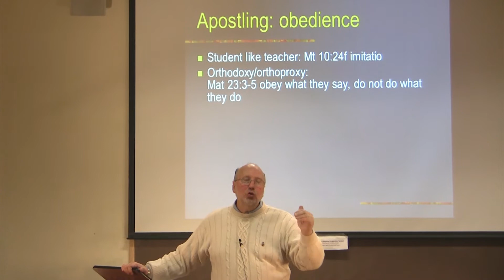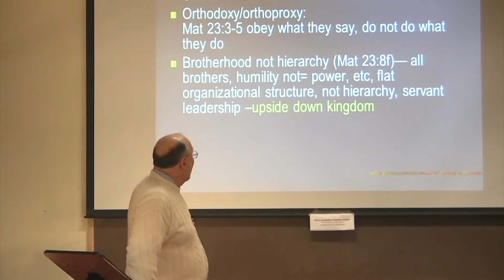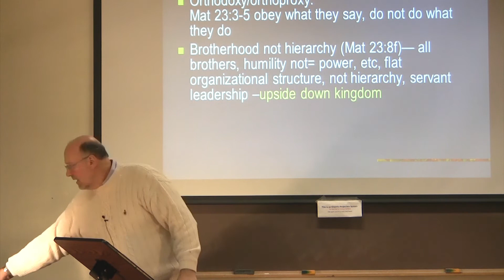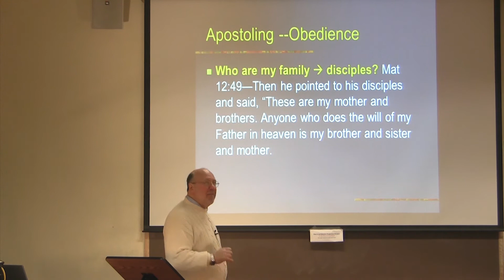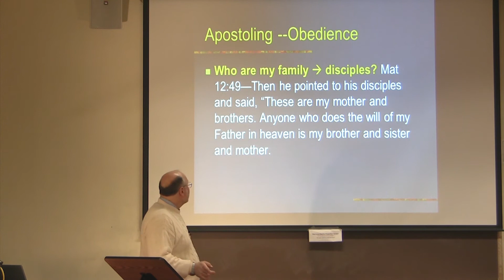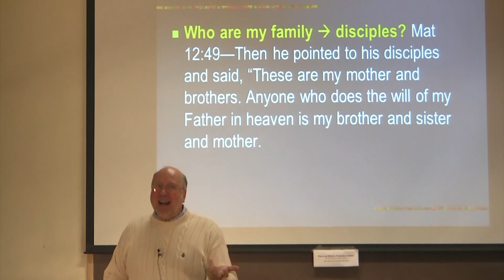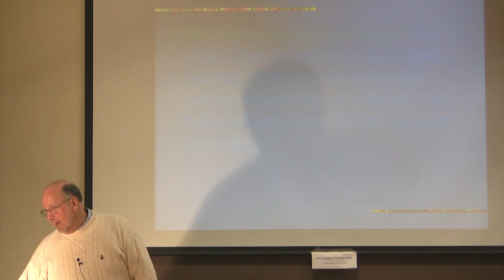Dr. Ted Hildebrandt, New Testament Literature, Lecture 6I